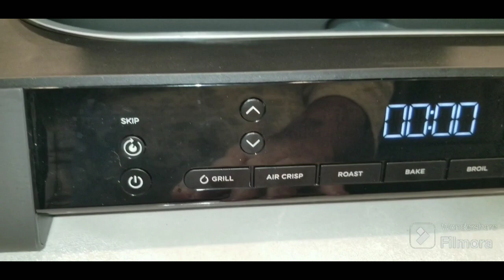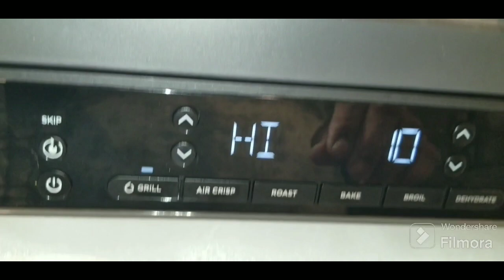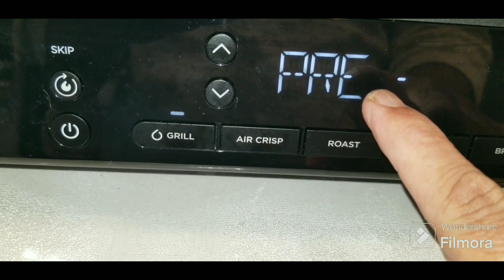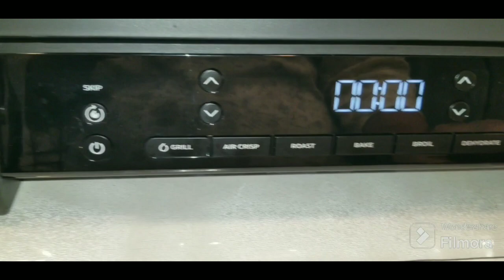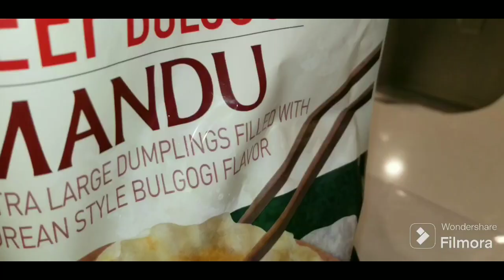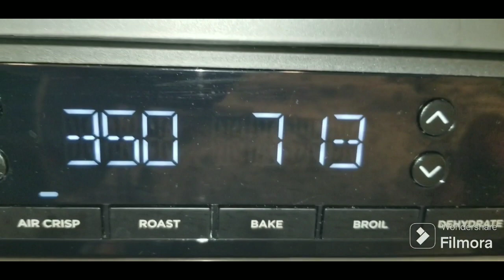ആധുനിക യുഗത്തിലെ പാചക യെന്ത്രം 👌NINJA FOODIE INDOOR GRILL